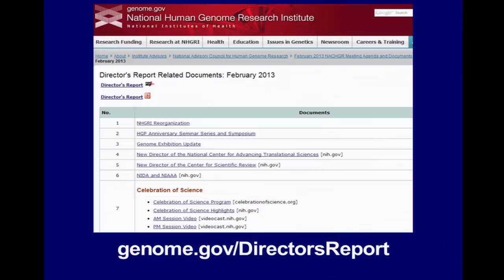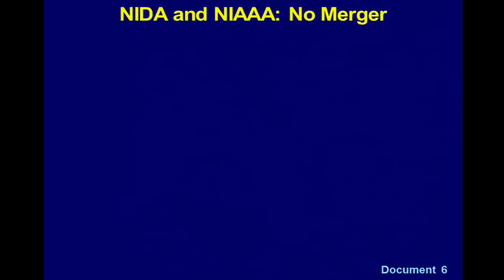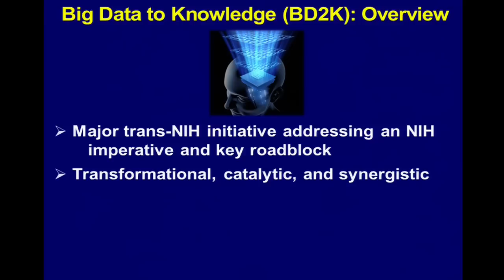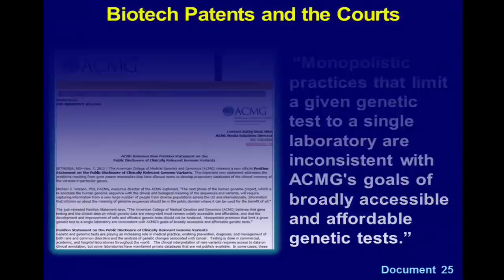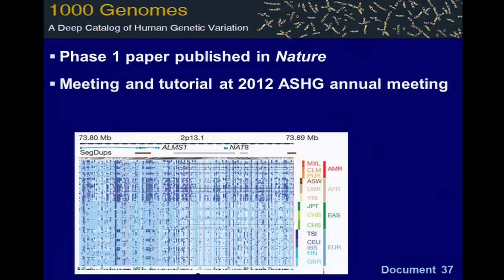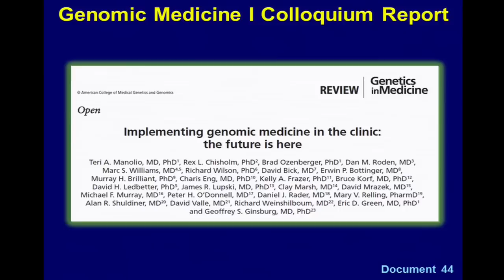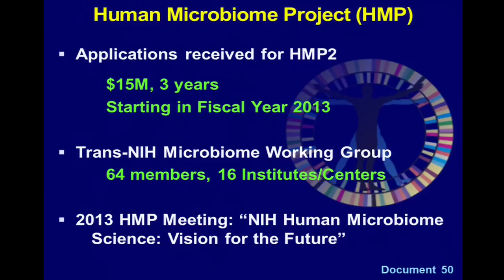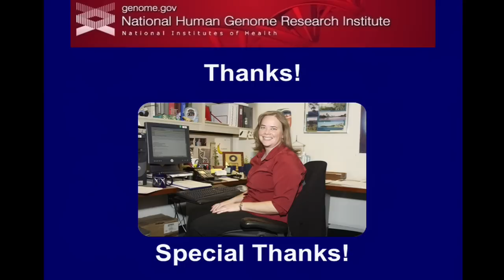Director's Report (February 2013) - Eric Green